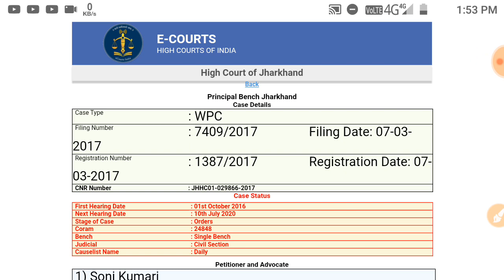सोनी कुमारी vs झारखंड नियोजित नीति फैसला || राज्य में सभी भर्ती बहुत जल्द || सभी छात्र के लिए खुशखबर